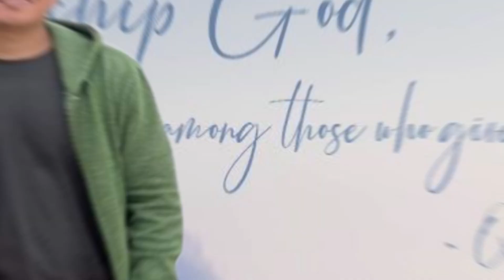Pugong Byahero Nagbabala Sa Nagpapakalat ng Maling Information Tungkol sa Kanya at kay Mylene